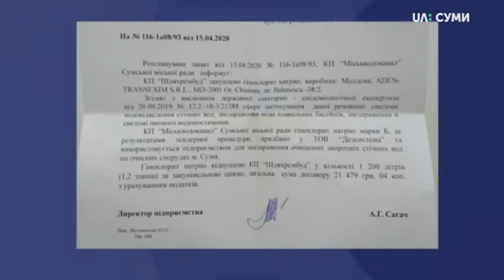24.04.2020. Новини. 13:00